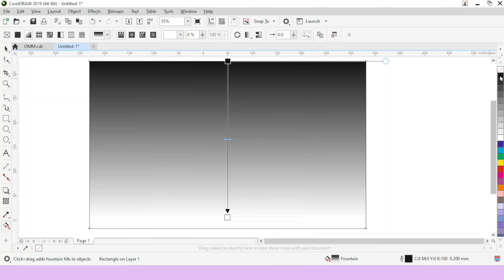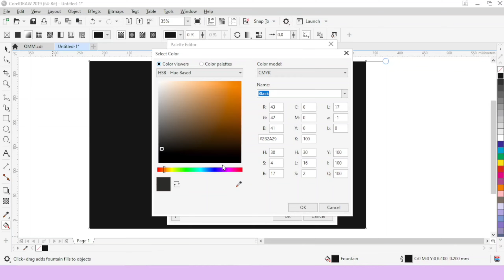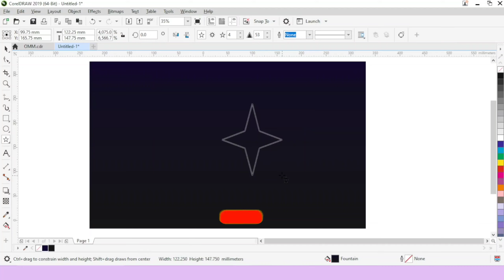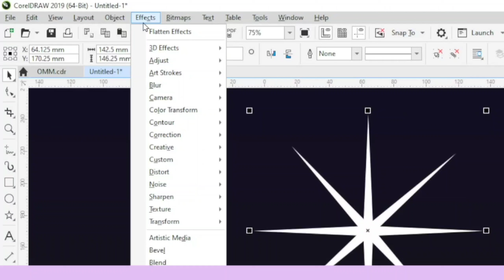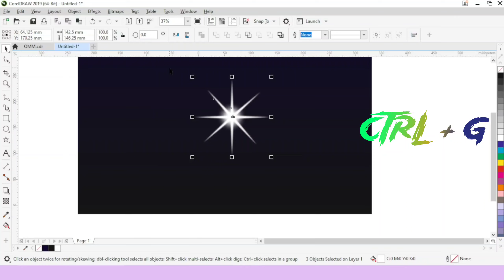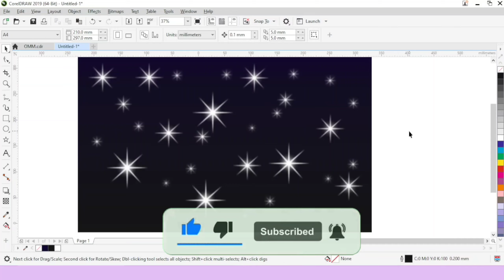Star Effect in CorelDRAW 2019 || How to Make Star Effect in CorelDRAW Hindi Language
नमस्कार दोस्तों। आज के इस विडिओ मे हम  corel draw मे Star Effect कैसे बनाये । इस विडिओ मे हम  सीखेगे .

🎤 GEARS I USE:
1) MAONO AU-A04
2) Snowball iCE
3) Blue Snowball USB Mic

💻 LAPTOP I USE :
Acer Intel i3-12th Gen
HP Intel i3-12th Gen
HP Intel i5-13th Gen
Dell Intel i5-12th Gen

🥶 REFRIGERATOR I USE :
1) Whirlpool 184 L
2) LG 185 L 5 Star Inverter
3) Samsung 183 L, 4 Star

About : Sigma Computer World is a YouTube Channel, where you will find ✔corel draw, ✔ms-excel, ✔ms-word, videos in Hindi, New Video is Posted Everyday:)

How to Make Star Effect in CorelDRAW
corel draw me Star Effect ka logo kaise banaye
CorelDRW 2019 Full course in hindi